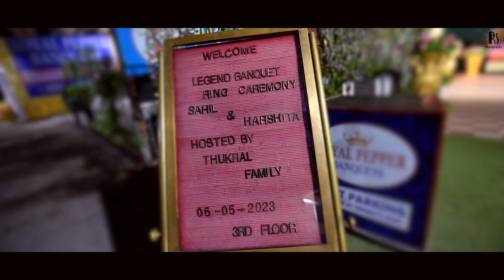Wedding Teaser 2023 [ Sahil weds Harshita ]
Marriage is wonderful institution and here we are to firze your
                    movement in your screen for lifetime

To Golden Momorable Moment

Exclusive Wedding Photography & Cinematography
Pre-wedding, Wedding, Candid, Cinematic

For More Details:-  Raj Studio And Digital Photography

Sunny Arora :    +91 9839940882 { WhatsApp }